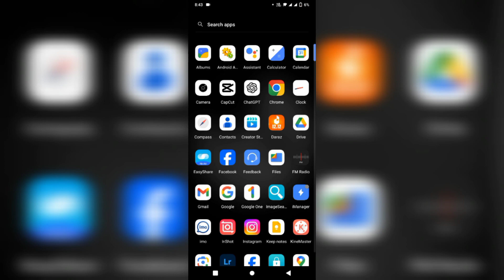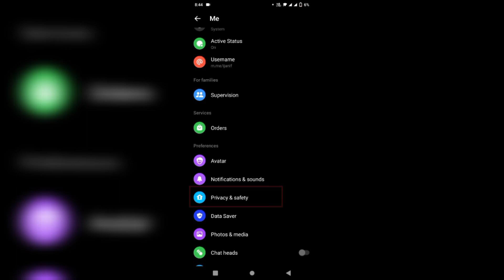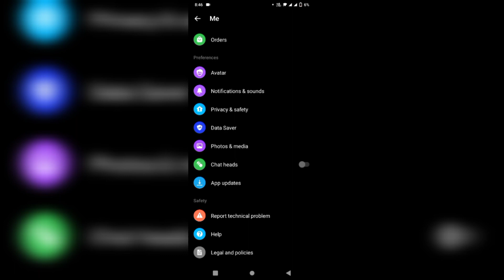Messenger Chat করলে এই সেটিংসটি চালু করুন 😍